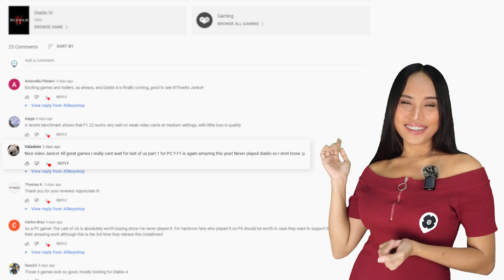Gaming News this Week! - July 13, 2022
0:47 Avatar Frontiers of Pandora ➡️
1:28 Battlefield Single-Player Campaign ➡️
2:10 Marvel’s Spider-Man Remastered ➡️
3:00 Allkeyshop ➡️
3:05 Lucky Winner

"Our goal is to provide content that is worth your time"